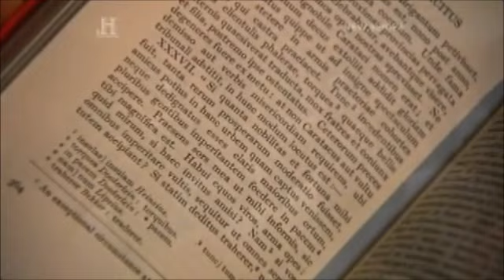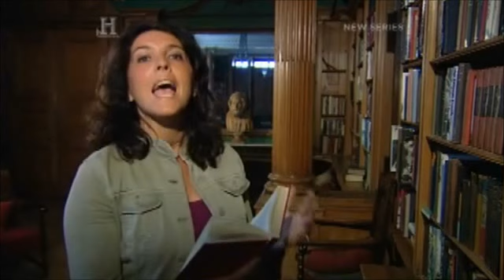The Speech of Caractacus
Caractacus was a A tribal leader of the ancient Britons who found themselves in a struggle against the Romans who were trying to make Britain part of the Roman empire. He was finally defeated and then captured and brought to Rome to face execution. He gave a speech before the Emperor Claudius.
This small excerpt is from the series "The Roman Invasion of Britain". Hosted by Bettany Hughes.